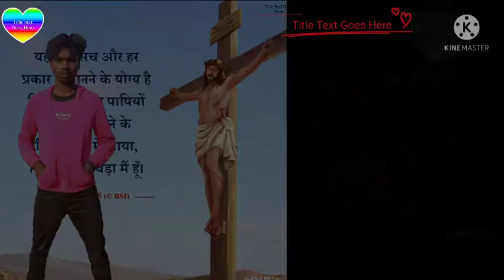Malta video cartoon🌹🌷💔❤🎻🎸🌹 Sadri gana Mahesh Mataji Mini Moscow🌹🌷❤💔💔